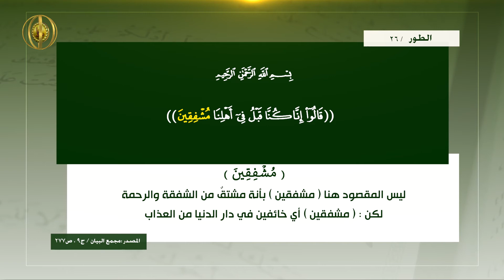ماذا تفهم من كلمة مُشۡفِقِينَ ؟!